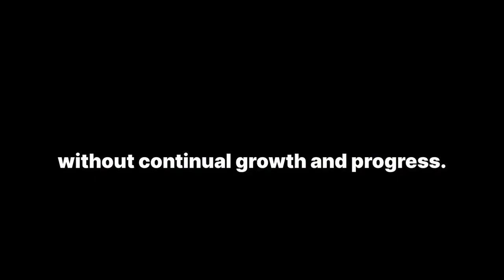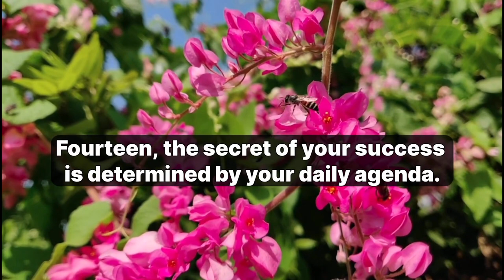20 Motivational Quotes to Spark Your Success Journey!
20 Motivational Quotes to Spark Your Success Journey!

Description: Feeling stuck? Need a motivational boost? These 20 powerful quotes will remind you that success is within reach! Learn from the wisdom of successful people and get inspired to achieve your goals.

  The Secret Formula for Success: Hard Work + Persistence

Description: Ever wonder what it takes to be successful? This video breaks down the key ingredients: hard work and persistence. Learn from inspiring quotes and discover how to stay motivated on your path to achieving your dreams.